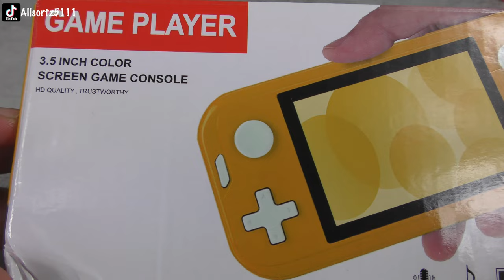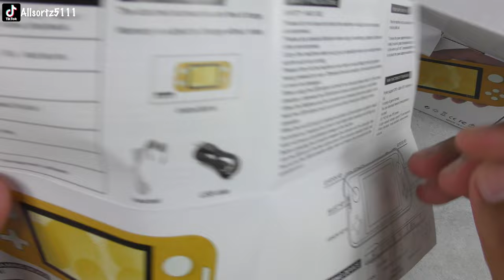X350 Retro Gaming Console With OVER 6000+ Games. All You're Childhood Games On 1 Console!!!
Hello & Welcome To Allsortzz.
Here is the X350 retor gaming console. It has over 6000+ games so you will never get bored! All you're childhood games in one console!
Check out the video to see what it's like.